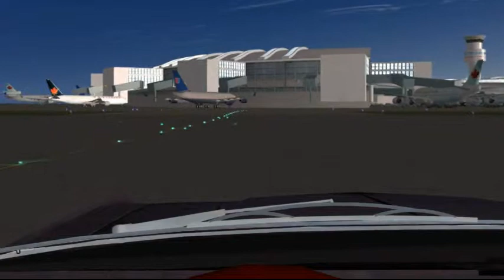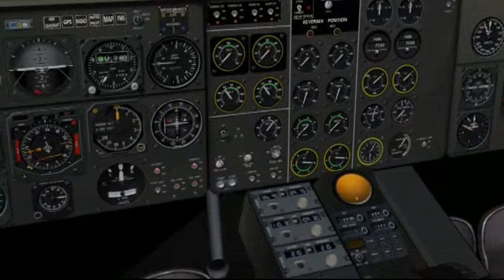X-Plane 9 Grand Theft Caravelle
flight sim